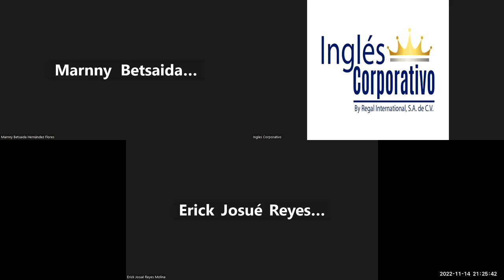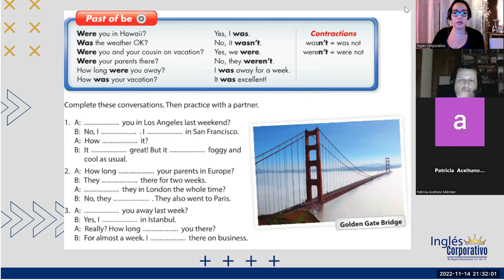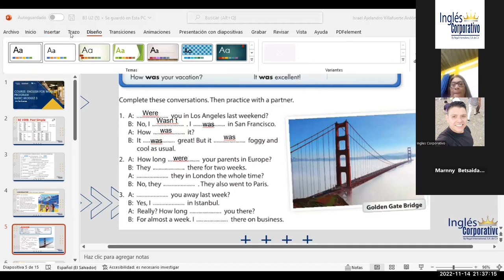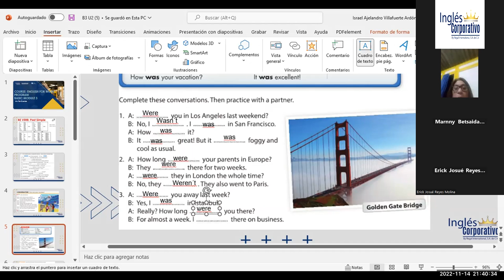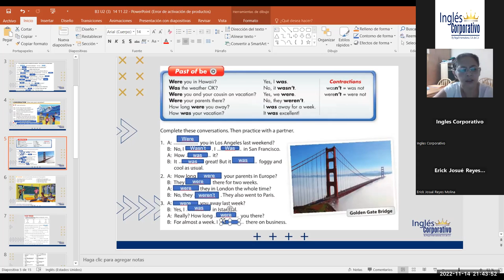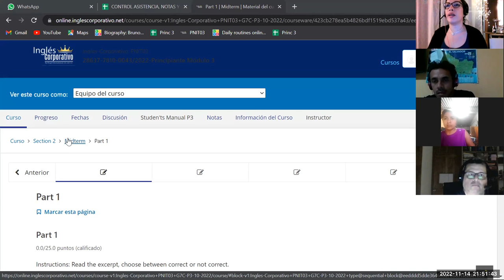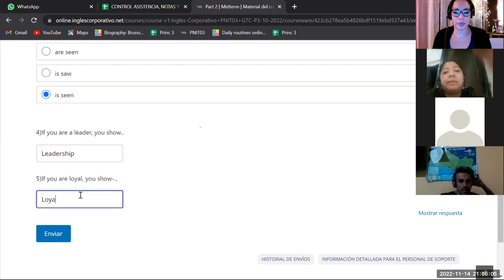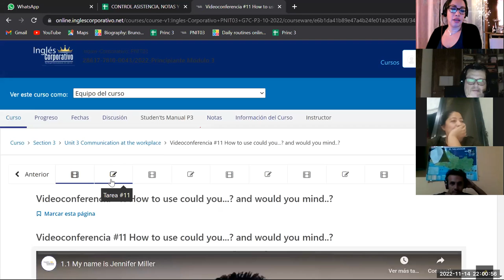Inglés Corporativo- Nov-14-2022- Unit 2 review and practice part 2